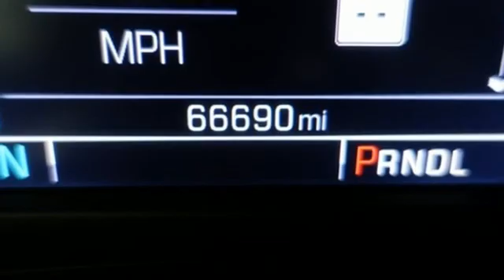Used 2018 Chevrolet Silverado 2500HD Lima OH Dayton, OH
Year: 2018
Make: Chevrolet
Model: Silverado 2500HD
Trim: LTZ
Engine: Duramax 6.6L V8 Turbodiesel
Transmission: Allison 1000 6-Speed Automatic
Color: Black
Interior: Jet Black
Mileage: 66690
Stock #: 99034A
VIN: 1GC1KWEY1JF175582
Black 2018 Chevrolet Silverado 2500HD LTZ 4WD Allison 1000 6-Speed Automatic Duramax 6.6L V8 Turbodiesel Chevy MyLink Touch Screen Infotainment system w/ Navigation, Running Boards, Remote Start, Power Sunroof, Heated and Cooled Leather Seats, Bose Audio, Bluetooth, Backup Camera, Trailer Brake Controller, Z-71 Off-Road Suspension, Universal Home Remote, Jet Black w/Perforated Leather Appointed Seat Trim.brbrClean vehicle history too! Recent Arrival!brbrAwards:br * 2018 KBB.com 10 Most Awarded BrandsbrFamily owned and operated since 1918 , Lima Cadillac is a quality oriented, full service automotive dealership that prides itself on creating a positive atmosphere for all of our customers and employees based on trust, respect, honesty, and integrity. If at any time you have a question, please do not hesitate to contact a Lima Cadillac professional online or give us a call at ! Please note the advertised price does not include sales tax, vehicle registration fees, other fees required by law, finance charges and any documentation charges. Dealership not responsible for equipment inaccuracies.

Address:
2200 N Cable Rd